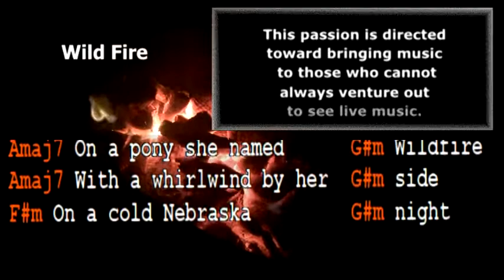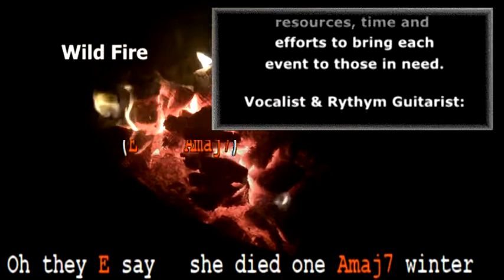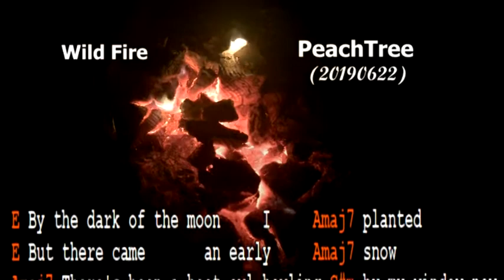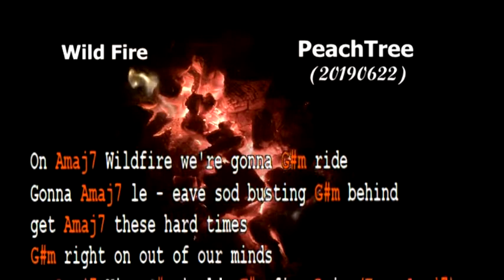WildFire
Wild Fire played by William Gerdeman; James Magruder; Tamara Magruder; live at Peachtree (20190622)